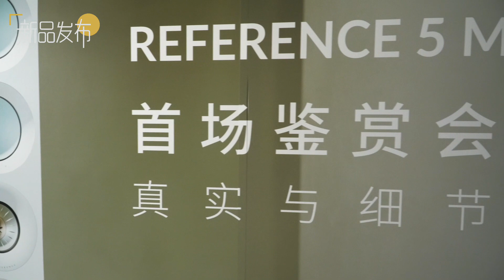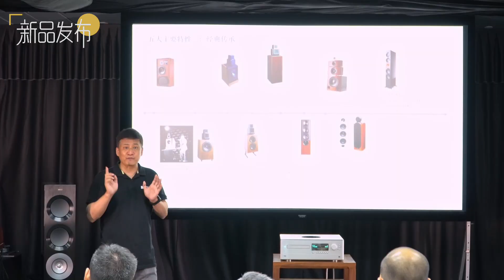KEF Reference 5 Meta广州鉴赏会现场快报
2022年5月28日周六，KEF Reference 5 Meta广州鉴赏会现场快报